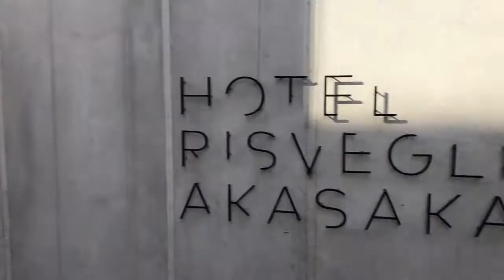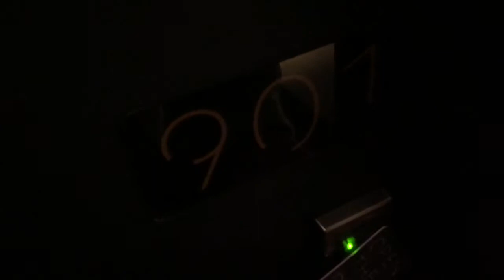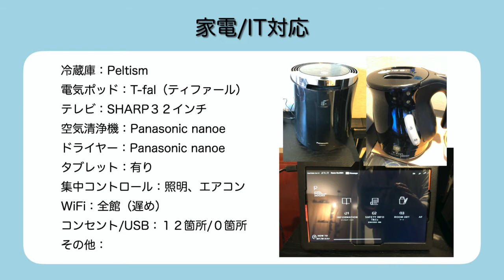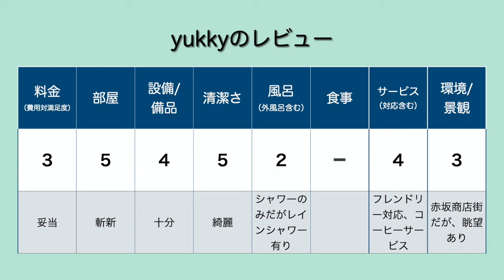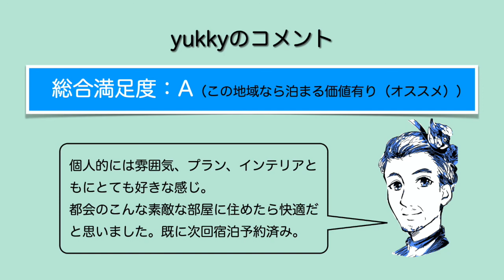『もっとTokyo（もっと東京・都民割）』‹宿泊レポート›2015年12月1日「ホテルリズベリオ赤坂」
「もっとTokyo（もっと東京・都民割）」と「Go To トラベル」を併用して、赤坂のデザイナーズホテル「ホテルリズベリオ赤坂」に宿泊してきました。

一見、入りにくい雰囲気のクールなホテルですが、実際のお部屋はいかに？

楽天トラベルの紹介ページはこちら。

‹基本情報›
ジャンル：ホテル（ビジネスホテル、シティホテル、ブティックホテル、デザイナーズホテル、レジャーホテル）
料金グレード：B（素泊まり１名5,000～9,999円目安）
開業日：2015年12月1日
所在地： 東京都港区赤坂3-18-1
部屋数：７１

部屋/宿泊プラン：ダブル
ベッドタイプ：ダブル（１６０cm）
食事：素泊まり（食事無し）
広さ：１６.０㎡
料金（税込）：１０,０００円（１名）
選んだポイント：もっとTokyo、デザイナーズホテル